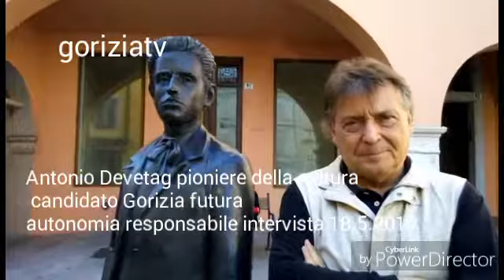Antonio Devetag pioniere della cultura Goriziafutura intervista 18 5 2017